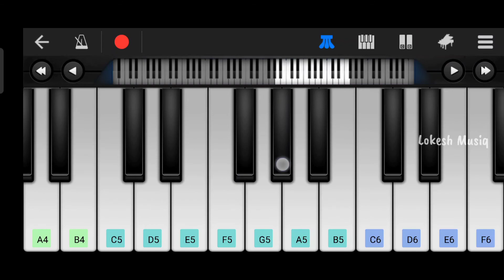Valimai Mother Song | Lokesh Musiq